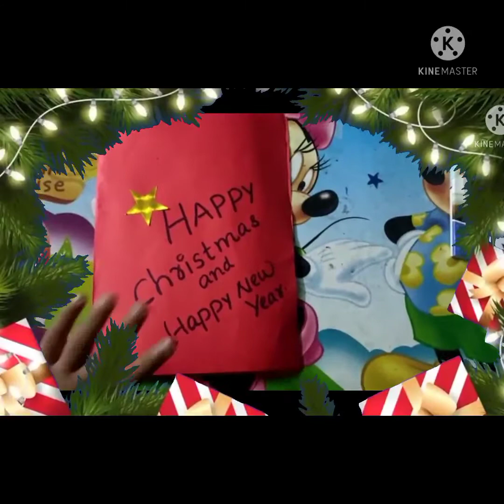🌟Christmas Celebration by KG Kids 2021🌟